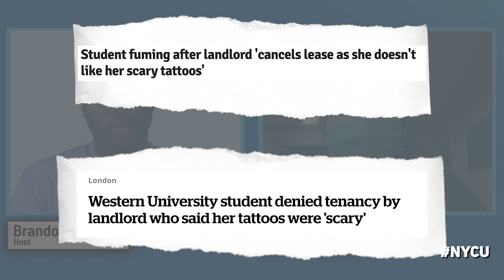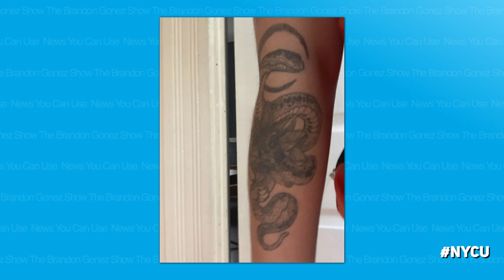Landlord Refuses to Rent to Western University Student Because of Tattoos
In today’s NewsYouCanUse, BG talks to Kadince Ball who moved from a small town in Saskatchewan to attend Western University in Ontario only to deal with a landlord from hell who refused to rent to her because of her tattoos. Kadince explains how it all unfolded and what actions she’s going to take next! Let us know your thoughts & drop your comments below!
Producer: Eva Oseen